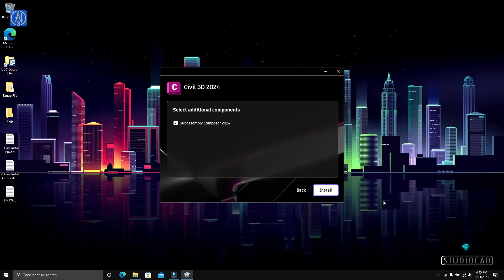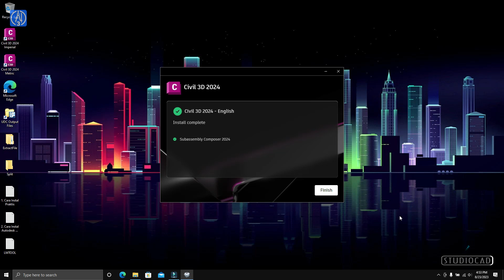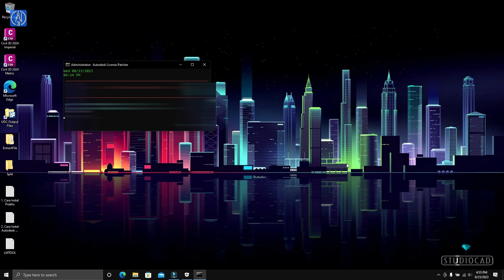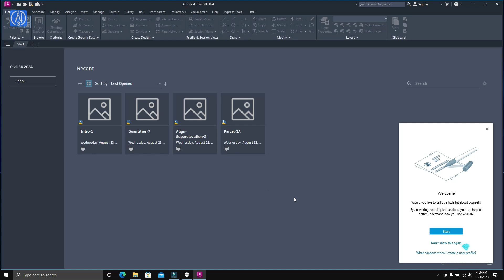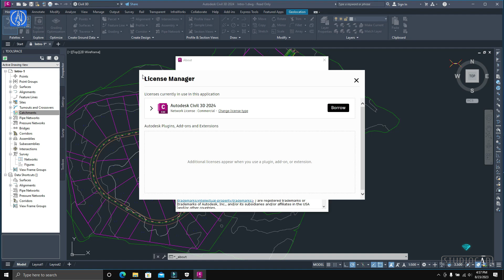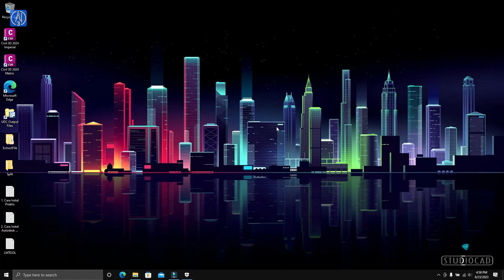HOW TO INSTALL AUTOCAD Civil 3D 2024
not in this description, thank you 🙏

Autodesk Civil 3D 2024 memperkenalkan berbagai fitur dan peningkatan yang dirancang untuk meningkatkan efisiensi dan fleksibilitas dalam perancangan infrastruktur sipil. Berikut adalah beberapa fitur utama yang diperbarui:

- **Transisi Koridor**:
Kini Anda dapat mengatur nilai parameter subassembly yang bertransisi di sepanjang rentang stasiun tertentu, memungkinkan modelisasi fitur jalan yang lebih kompleks tanpa perlu target linework yang rumit atau beberapa assembly.

- **Jaringan Pipa Tekanan**:
Peningkatan mencakup kemampuan untuk menetapkan blok khusus untuk tampilan vertical bends dalam tampilan rencana, menampilkan pola hatch untuk fitting dan appurtenances, serta mempertimbangkan sudut cabang saat membuat branch fittings secara otomatis.

- **API Turnout untuk Rel**:
Menambahkan API untuk turnout yang memungkinkan pengguna membuat dan mengedit turnout sederhana, memfasilitasi integrasi data desain dari platform lain dan memenuhi standar drafting khusus.

- **Penyempurnaan Connector untuk ArcGIS**:
Memberikan kontrol lebih besar dalam impor dan ekspor data kondisi eksisting, termasuk kemampuan mengimpor objek dari ArcGIS sebagai titik, polyline, atau poligon AutoCAD, serta mengonfigurasi pengaturan saat mengimpor objek.

- **Project Explorer**:
Sekarang terintegrasi dalam Civil 3D, memungkinkan manajemen data proyek yang lebih efisien dan akses cepat ke berbagai komponen desain.

- **Peningkatan Subassembly Composer**:
Termasuk kemampuan untuk membuat objek kurva tambahan, menetapkan kode standar untuk point, link, dan shape, serta menampilkan subassembly dalam Toolspace untuk memudahkan manajemen versi dan status.

- **Peningkatan Kinerja Label**:
Label kini secara otomatis dimatikan saat melakukan zoom out, dan adaptif terhadap tampilan viewport, meningkatkan kinerja dan kejelasan tampilan.